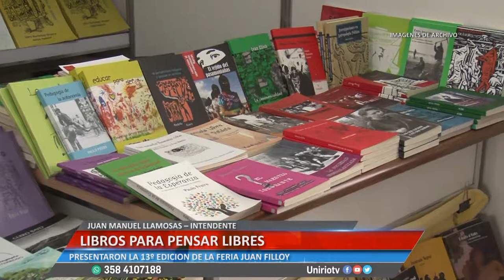LIBROS PARA PENSAR LIBRES - JUAN MANUEL LLAMOSAS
PRESENTARON LA 13º EDICIÓN DE LA FERIA DEL LIBRO JUAN FILLOY
Facebook.com/uniriotv
Twitter.com/uniriotv